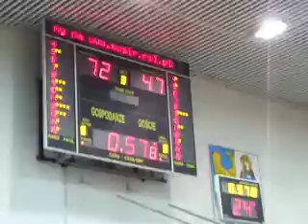ŚKM 2010/11 U-20 r.91 Pogoń Ruda Śl. - MKS Zabrze